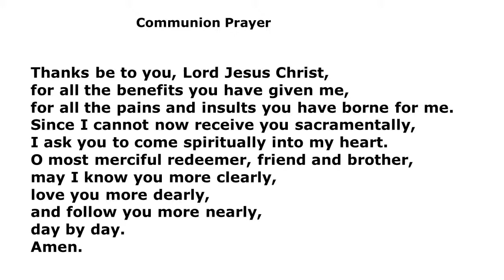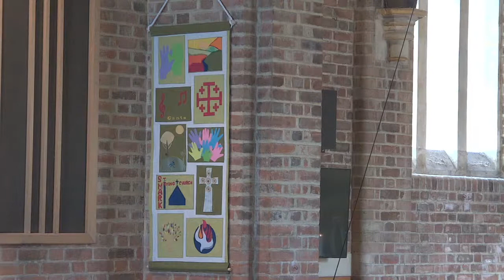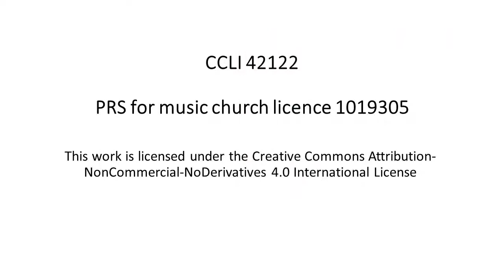St Mark's Biggin Hill Sunday Service 24th April 2021